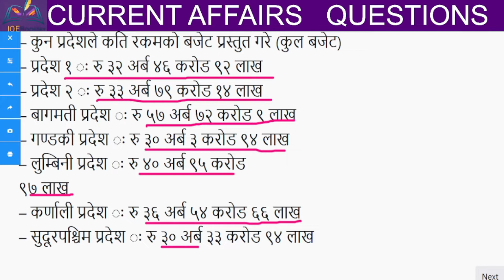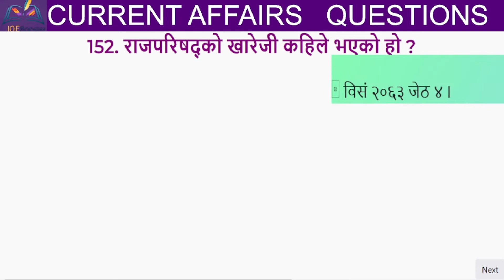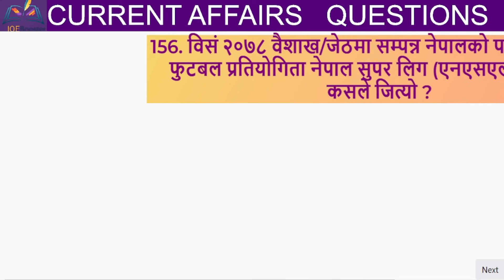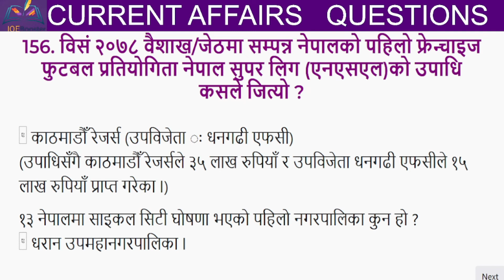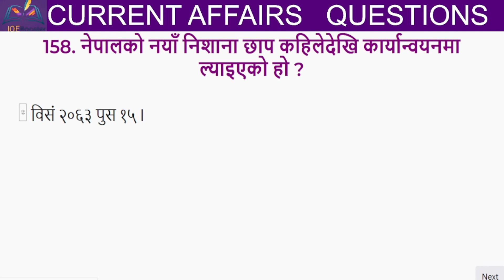Loksewa Current Affairs 2078 (VI)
This video consists of the Current Affairs questions i.e, samasamayik samanya gyan 2078 Ashar 3 published by Gorkhapatra Nepal. This will be useful for all those students or teachers preparing for any sorts of Loksewa Exam or other Competitive Exams